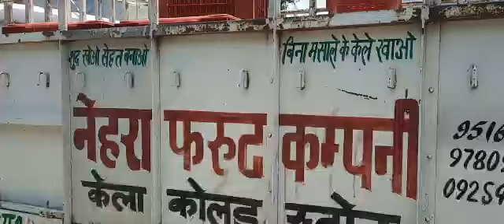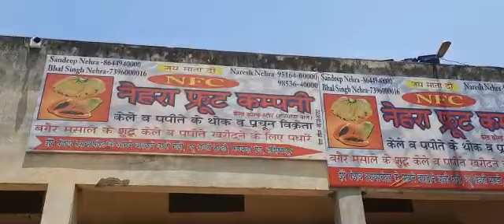NEHRA FRUIT COMPANY, NEW SABJI MANDI, HOSHYARPUR, PANJAB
NARESH NEHRA,
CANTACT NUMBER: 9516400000